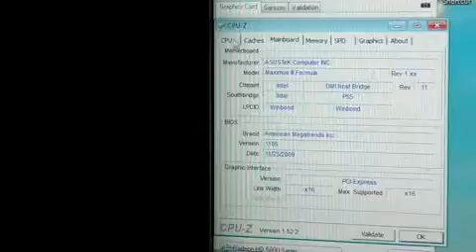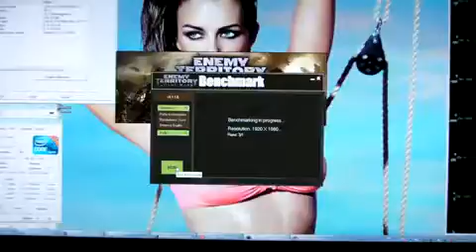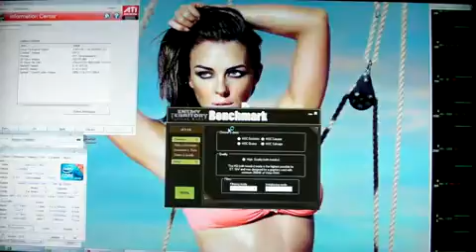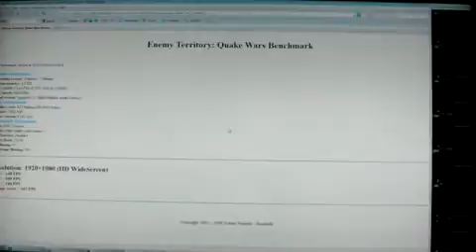ATI 5850 @1 0GHz CORE i7 860 @4 0GHz ET QUAKE WARS BENCHMARK 1920X1080 4XAA